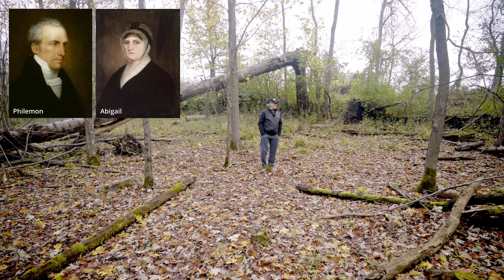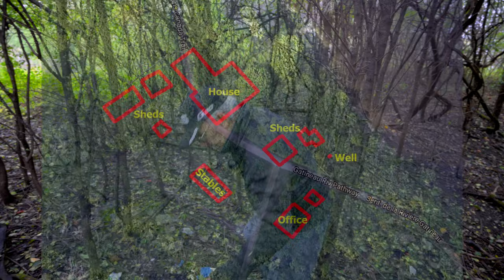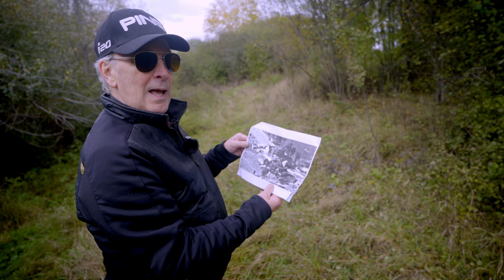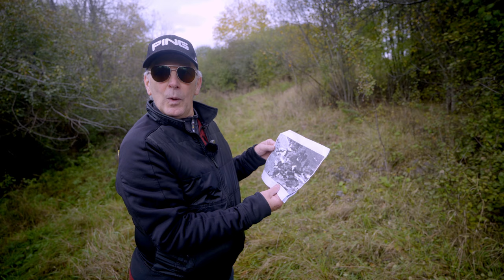Leamy Lake Park - The History Around Us - Part 3 of 3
In this Part 3 of 3 episodes, we explore the location of the first settler farms and the oldest road in the National Capital Region.

FURTHER READING